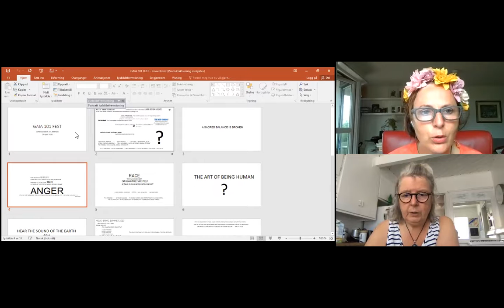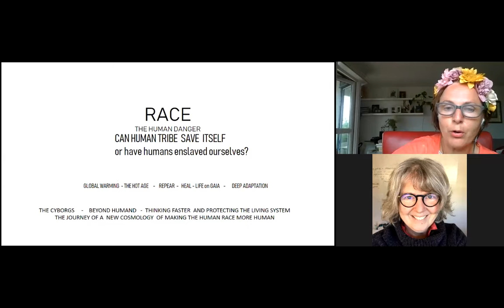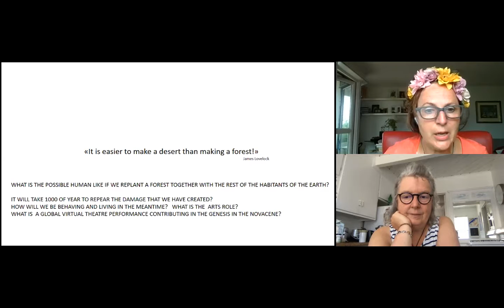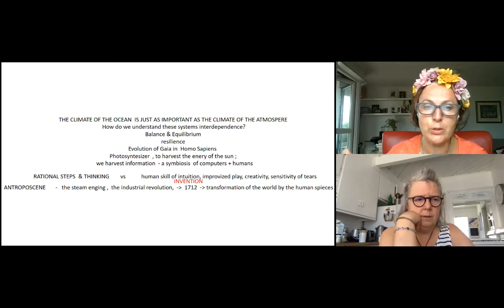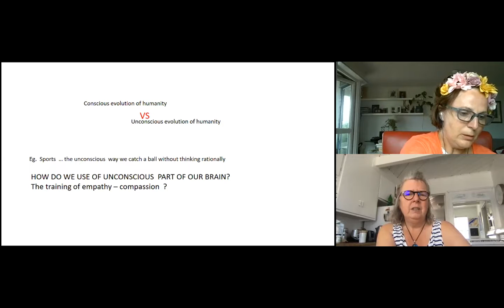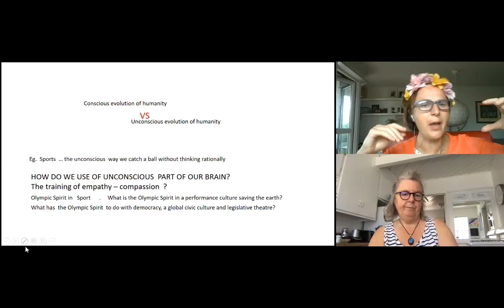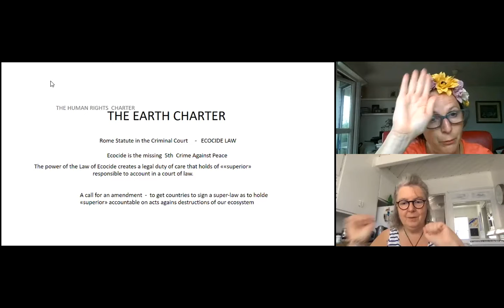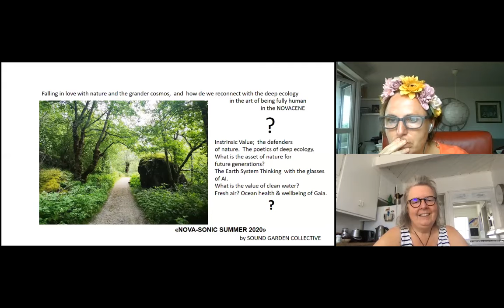James Lovelock by Inger-Mette